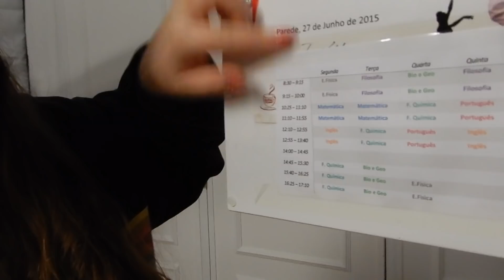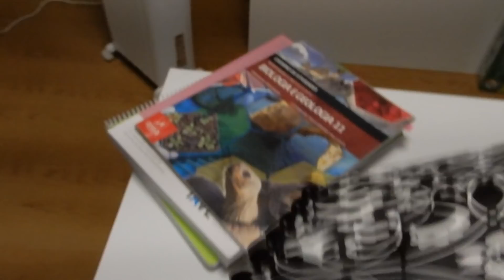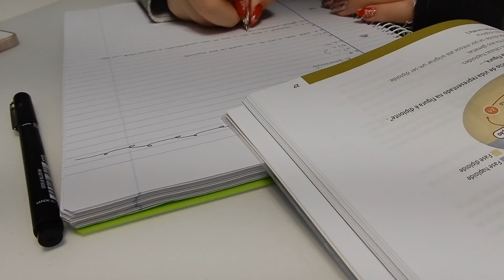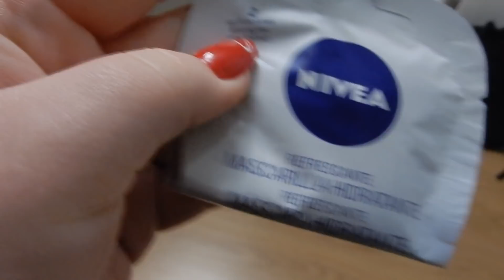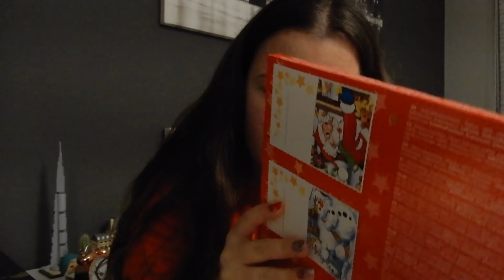QUE STRESS | VLOGMAS 3, 4 E 5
Insta de estudos: @studywithbea1

Gravado com: Nikon COOLPLIX A900
Editado por: Beatriz Cunha
Editado no: Final Cut Pro